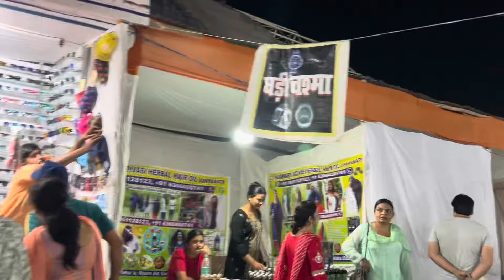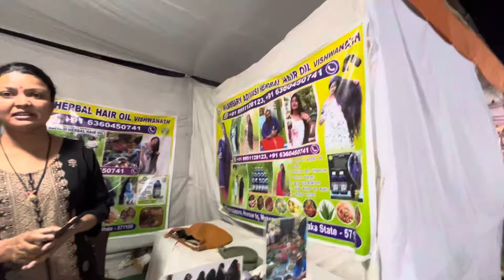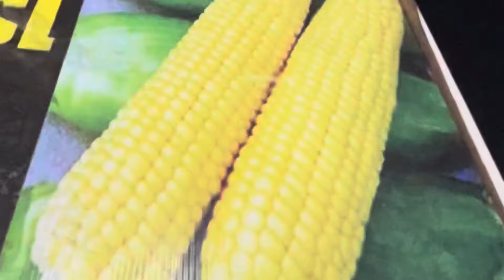Second part in Dubai carnival 😱😱in Bareilly ?